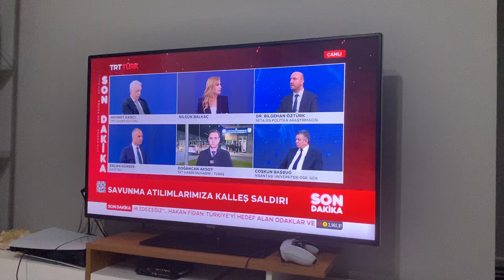TRT Türk Ve TRT Haber Ortak Yayın (23 Ekim 2024)